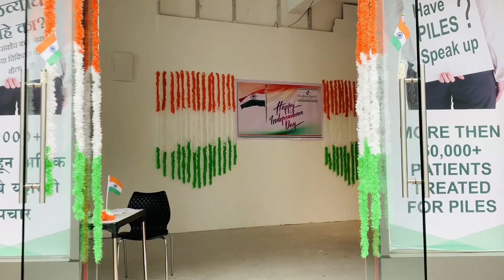Healing Hands Clinic celebrates the countries warriors on 74th Independence Day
Independence Day was celebrated at Healing Hands Clinic with patriotism and Joy. The flag was hoisted by our dedicated senior staff Mrs Nora Fernandes. The clinic was decorated in tricolour with balloons and ribbons. The entire staff of Healing Hands Clinic chose to work on this day because we believe that love for our nation is expressed by serving its people.

Healing Hands Clinic is Open 24/7 for the wellbeing of our patients